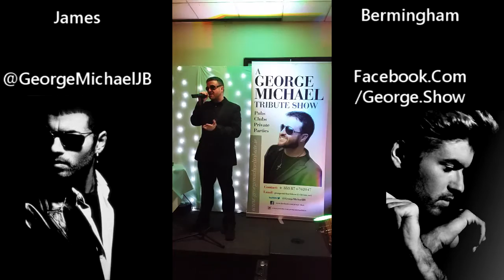George Kissing ~ James Bermingham ~ Kissing A Fool (George Tribute)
George Kissing
Kissing a fool (George Tribute)
Performed by James Bermingham, Europe's George Michael Tribute performer.

George Michael Tribute